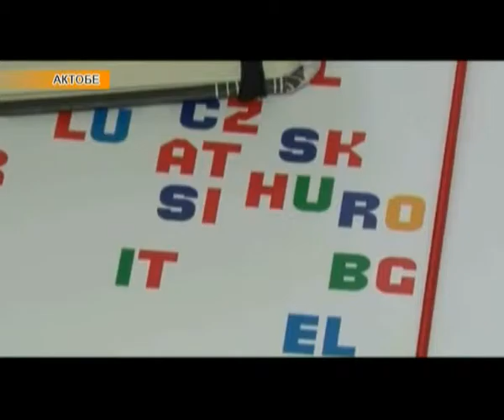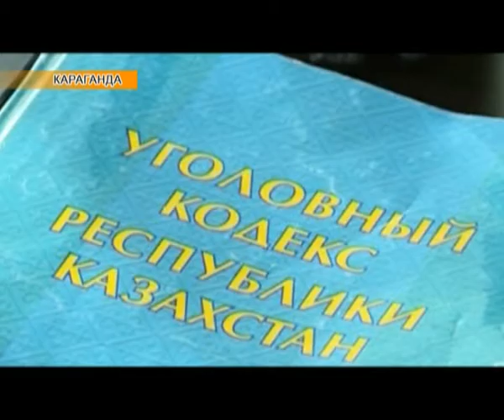Региональные новости (11.02.2016)